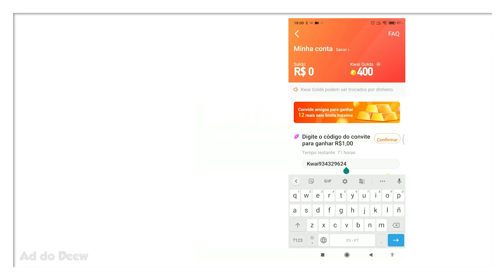Como Fazer Um Canhão de Areia no Minecraft Bedrock/PE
🖖 Aprenda a fazer um canhão de areia muito bugado no Minecraft Bedrock/PE.

Forte abraço!

👉 Computador
Windows 10
32GB de RAM
Mouse Cobra